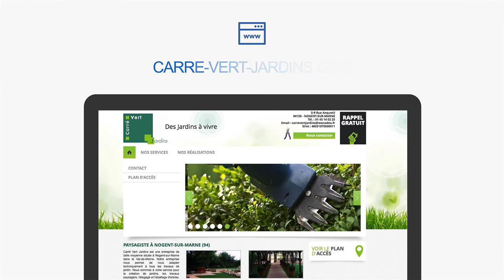Avis client Linkeo : voir le témoignage de Carré Vert Jardins